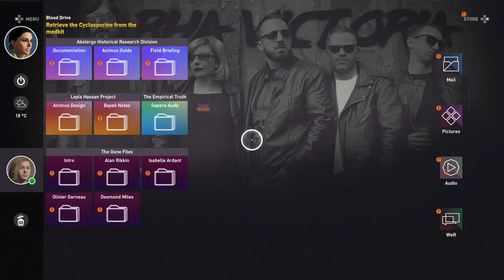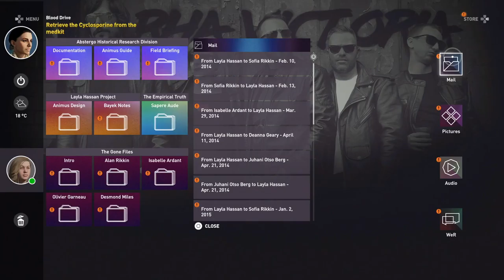ASSASSIN'S CREED ORIGINS Walkthrough Gameplay 'Water Rats' Part 5 ps4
The game is set in Ancient Egypt during the Ptolemaic period and recounts the secret fictional history of real-world events. The story explores the origins of the centuries-long conflict between the Brotherhood of Assassins, who fight for peace by promoting liberty and The Order of the Ancients—forerunners to the Templar Order—who desire peace through the forceful imposition of order. Origins received positive reviews from critics, who praised the story, voice acting, immersive world of Egypt and visuals, while criticizing some of the pacing and technical issues. Despite this, some critics called it the best installment of the series since 2013's Assassin's Creed IV: Black Flag. PeterLateTvGaming